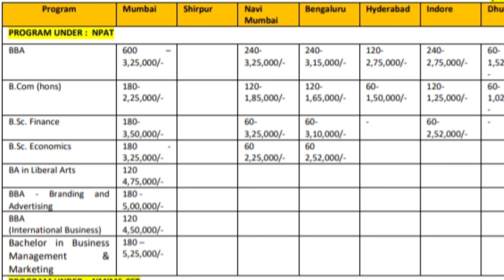NMIMS MUMBAI HONEST REVIEW| NPAT 2023 IMPORTANT DATES|ITS NOT WORTH THE MONEY? REALITY YOU MUST KNOW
0:00 - Start
0:52 - entrance exam
2:51 - courses offered and fees
4:50 - crowd
5:04 - infrastructure/campus life/fest/hostel/canteen
6:04 - attandance/placements
6:41 - overall review
8:49 - Conclusion

Currently HOD at Don Bosco Media Art Center. Teaching BMM & JOURNALISM (as a visiting Faculty) since 2012, In various colleges of Mumbai Have done my BMM from St.Xaviers College, Mumbai.